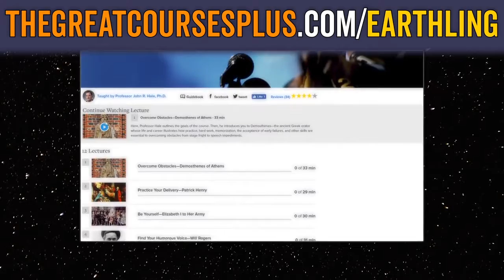Significado Oculto No Harry Potter E Nas Salvações Da Morte - Cinema Terrenal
Junte-se a wisecrack! se inscrever! ►►
Comece um teste gratuito com os ótimos cursos mais ►►

E se um alienígena no futuro se deparasse com o Harry Potter de David e com as santificações da morte? Bem-vindo ao cinema terrenal, onde examinamos os últimos artefatos restantes de uma cultura orgulhosa e tentamos entender como eram as vidas humanas antes do seu planeta ser destruído. Eu sou o seu anfitrião, wormuloid garyx.

O filme desta semana:
Harry potter e as santificações da morte - parte 1 e 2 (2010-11)
Estrelas: daniel radcliffe, rupert grint, emma watson, helena bonham carter, john hurt, alan rickman
Diretor: david yates
Produção co: filmes de apogeu, warner bros. As fotos

= Nota sobre os ótimos cursos mais =
Os melhores cursos mais estão atualmente disponíveis para assistir através de um navegador web para quase todos no mundo e otimizados para o mercado dos EUA. Os ótimos cursos mais estão trabalhando atualmente para otimizar o produto globalmente e aceitar pagamentos com cartão de crédito globalmente.

=== pegue o filme! ===
Download digital (parte 1) ►
Download digital (parte 2) ►
Dvd / blu-ray (parte 1) ►
Dvd / blu-ray (parte 2) ►

=== mais episódios! ===
Aladdin ►
Observadores ►
O livro da selva ►
Parede · e ►
Festa de salsicha ►

Receba alertas de e-mail ►►
Confira nosso merch! ►►

Escrito por: ben steiner
Dirigido por: jared bauer
Análise por: kevin winzer
Estrelado por mark schroeder (
Editado por: ryan hailey (
Música original de: david krystal (
Animação de abertura por: danny rapaport
Produzido por: jacob s. Salamão